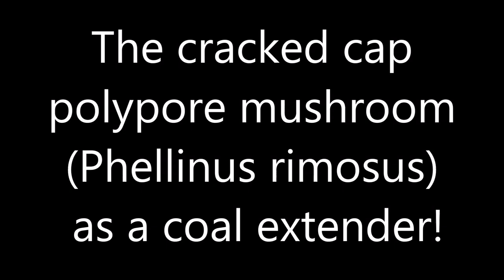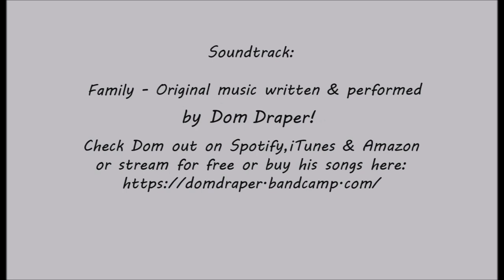The cracked cap polypore mushroom Phellinus rimosus as a coal extender!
In this video I will be show you the cracked cap polypore mushroom Phellinus rimosus as a coal extender!

Ron T. Sawyer